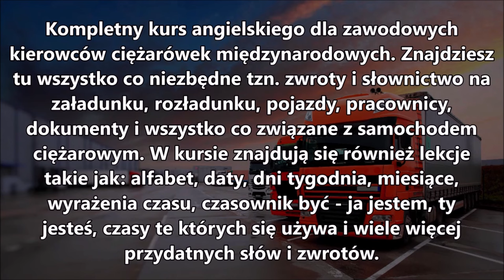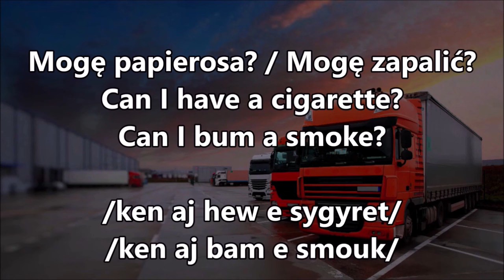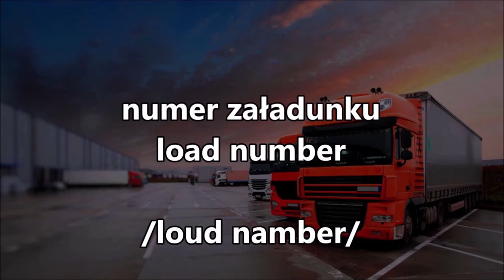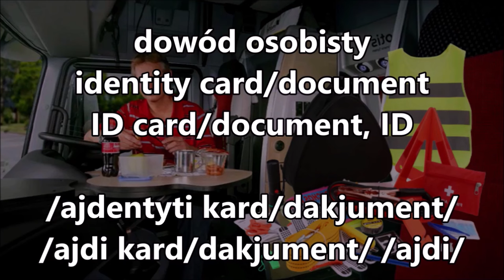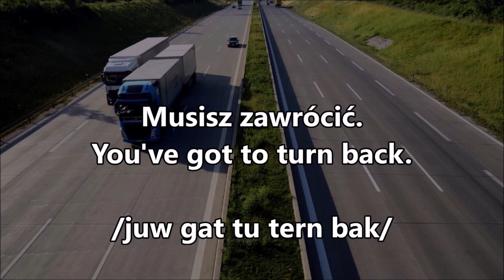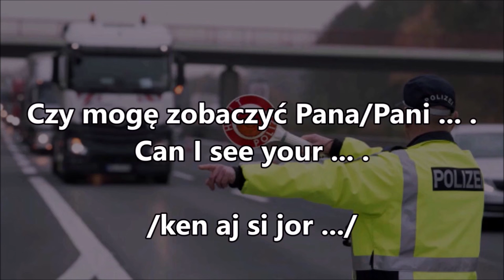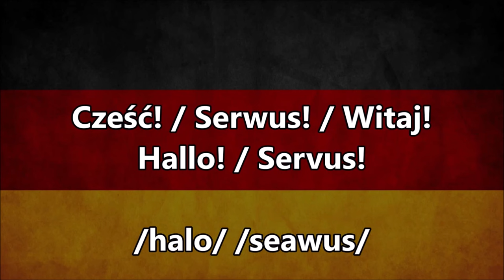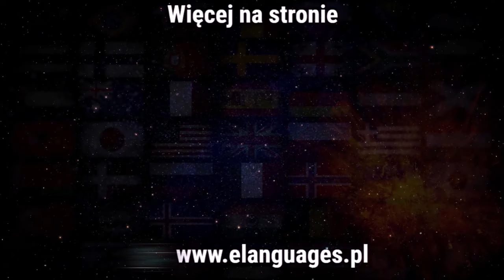Angielski kurs dla kierowców ciężarówek międzynarodowych - English for truck drivers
Kurs angielski dla zawodowych kierowców samochodów ciężarowych międzynarodowych MP3 audiobook do słuchania, MP4 filmik z napisami i zapisaną wymową oraz PDF e-book książka z najważniejszymi wyrażeniami i zapisaną wymową do nauki offline. Konwersacje, dialogi, wyrażenia i słówka przydatne na drodze i w pracy zawodowego kierowcy samochodu ciężarowego. Zwroty na załadunku i rozładunku, pojazdy i maszyny, części samochodowe ciężarówki i osobówki, znaki drogowe, spotkanie z policją, pytanie o drogę, alfabet, dokumenty, tachograf, spedycja, logistyka i transport, kontrola policji, cło, miejsca. Nauka angielskiego dla kierowców ciężarówek TIR początkujących słownictwo przydatne w transporcie międzynarodowym. LKW HGV LGV CDL English course for truck drivers lorry driver expressions conversations phrases exam.

✅ Kontynuuj ogólnie naukę angielskiego z nami i wykup nasz kurs Angielski od zera do bohatera (lekcje od zera dla początkujących).